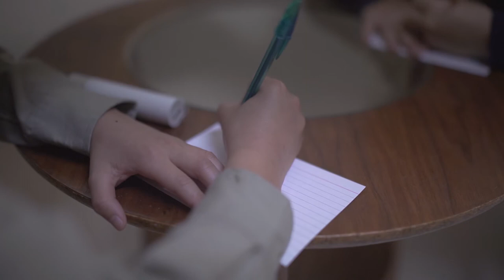FNE Our Faith Life